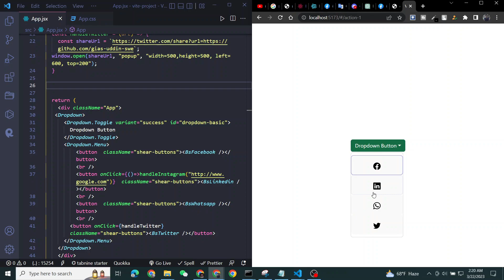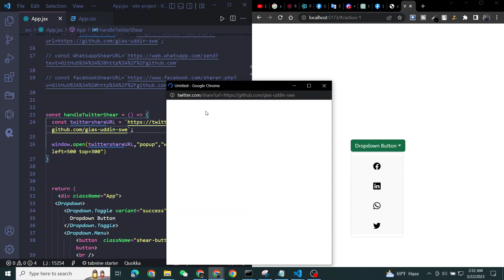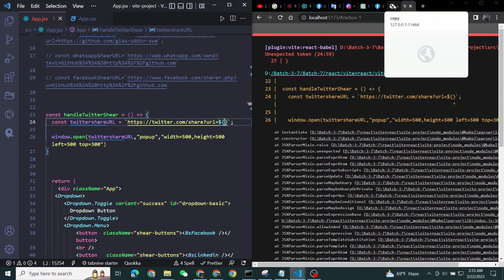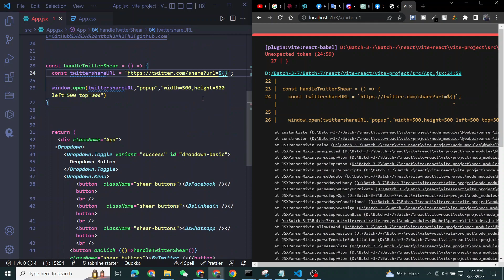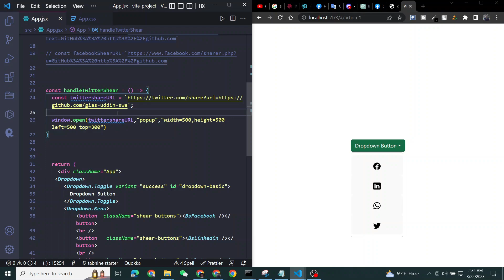Social Media Sharing on Your Website with 4 Lines of Code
Do you wish to broaden the audience for your content and enhance the social media presence of your website? With just four lines of JavaScript code, we'll demonstrate step-by-step how to add social sharing buttons to your website. You may add buttons for well-known social media sites like Facebook, Twitter, LinkedIn, and more with the help of this easy hack. You can increase social media interaction on your website and expand your audience by making it simple for users to share your content. Start today by improving the social sharing on your website by following the instructions in our video!